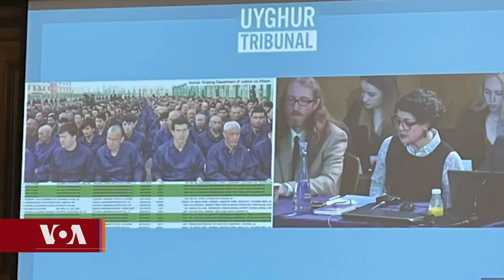Uyghur Tribunal in London ཡུ་གུར་མི་རིགས་གཙང་སེལ་ཐད་ཀྱི་ཁྲིམས་ཞིབ་ལྷན་ཚོགས།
༄༅།། ཐེངས་འདིའི་ཀུན་གླེང་ལས་རིམ་ལ་ཉེ་ཆར་དབྱིན་ཇིའི་རྒྱལ་ས་ལོན་ཌོན་དུ་རང་དབང་ཅན་གྱི་དམིགས་བསལ་ཁྲིམས་ཞིབ་ལྷན་ཚོགས་ཤིག་ཚོགས་པའི་སྐབས་སུ་རྒྱ་ནག་གཞུང་གིས་ཡུ་གུར་མི་རིགས་གཙང་སེལ་གྱི་སྲིད་ཇུས་ཤིག་ལག་ལེན་བསྟར་གྱི་ཡོད་པའི་ཉེས་འཛུགས་བྱུང་བར་ཞིབ་འཇུག་དོན་དུ་དཔང་པོ་རྣམས་འབོད་འགུགས་དང་དཔང་རྟགས་བསྡུ་རུབ་བྱས་ཡོད་ཅིང་།   དམིགས་བསལ་ཁྲིམས་ཞིབ་ལྷན་ཚོགས་དེར་ཟུར་ཉན་བྱེད་མཁན་ལོ་ཌོན་དུ་གནས་འཁོད་བོད་དོན་ལས་འགུལ་བ་ཚེ་རིང་པ་སངས་སུ་གླེང་མོལ་ཞུས་ཡོད།།
For the latest news and more, watch or listen in to VOA Tibetan Television and radio broadcast

ཡུ་གུར་མི་རིགས་གཙང་སེལ་ཐད་ཀྱི་ཁྲིམས་ཞིབ་ལྷན་ཚོགས། Uyghur Tribunal in London